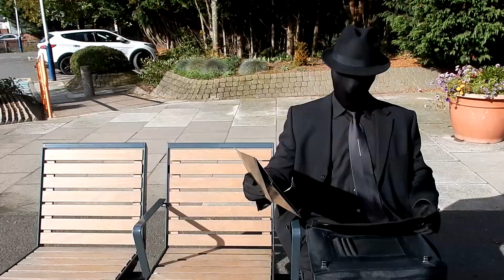Dragged by V-Sor,X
Dragged is the first single from the new V-Sor,X album, Reformer.

V-Sor,X are an alternative synthpop band from the UK, who create song based electronic music. Other singles from Reformer include Dragged and Elektronisch.